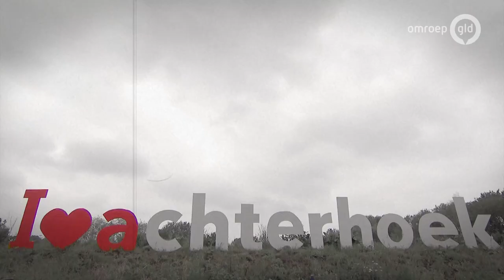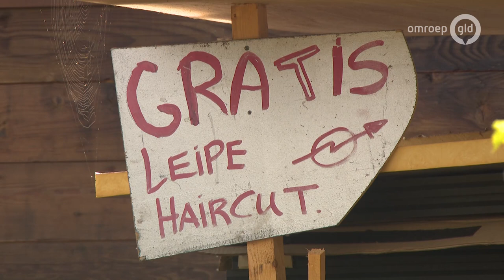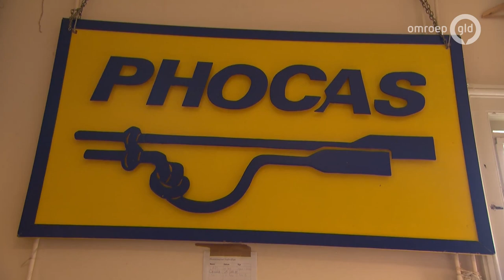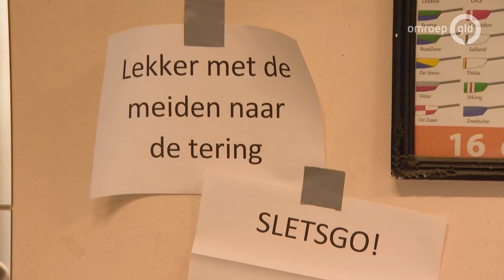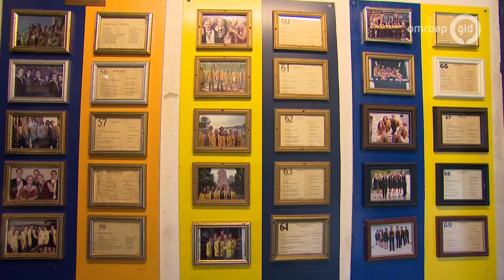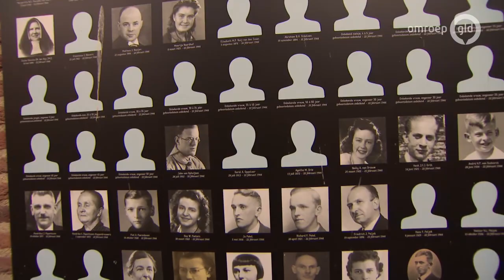I Love De Achterhoek 27 oktober 2020 - Nijmegen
Deze week reizen Frans Miggelbrink en Willem te Molder af naar Nijmegen. De stad is beroemd om de Vierdaagse, zijn vele studenten en wordt door het linkse karakter ook wel Havanna aan de Waal genoemd. Maar wie denkt dat studenten alleen maar in de kroeg hangen, heeft het mis. Bij studentenvereniging Phocas moeten de mannen aan de bak, ze gaan roeien. De Stadsnomaden ontvangen Frans en Willem ook met open armen. Deze club mensen hebben een bijzonder bestaan in de stad. En natuurlijk duiken de mannen het, door corona beperkte, nachtleven in met nachtburgemeester Cees de Beer.